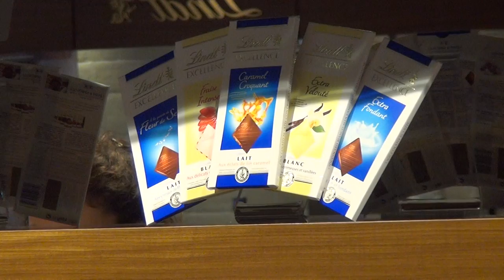A la découverte de la nouvelle boutique Lindt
Des chocolats en tablettes, en gateaux, glaces ou bonbons,... la nouvelle boutique Lindt a ouvert ses portes près de l'Opéra à Paris. Partez à la découverte de ce paradis des gourmands. Visite.